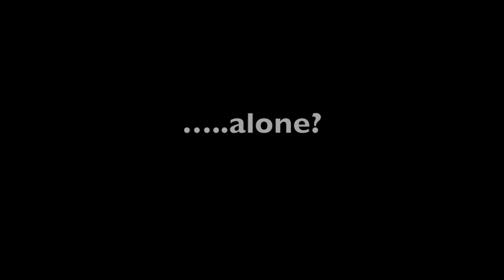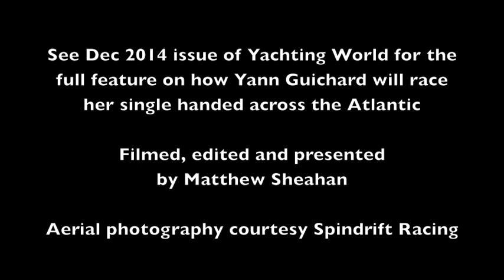Spindrift 2 - Step aboard the world's biggest trimaran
Aboard the world's biggest trimaran - Spindrift 2. Matthew Sheahan discovers what makes the giant record holder tick and how Yann Guichard plans to race her across the Atlantic singlehanded in this year's Route du Rhum